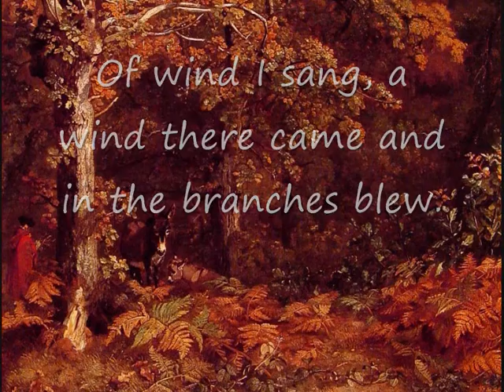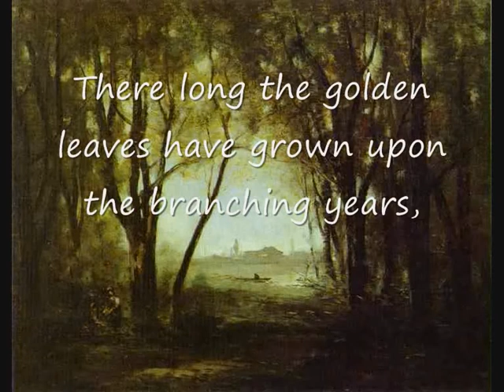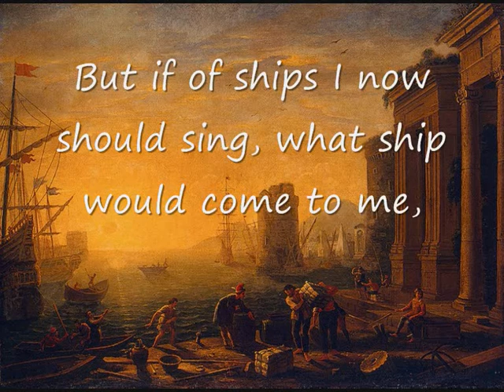Corot, Constable and Lorrain. Watching Art 171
The poem is "I sang of leaves" by J. R. R. Tolkien.
The song is "Ode Pastoralis" by Joanes C. von Vonany.
The paintings were made by Claude Lorrain, Corot and Constable.